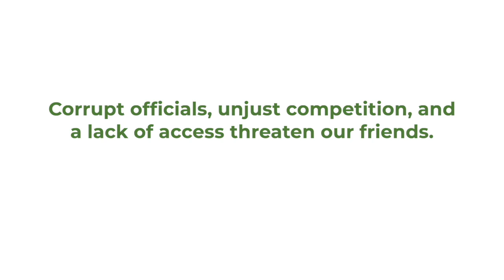A Request for Help: Oasis Agro Enduring Robbery Attempts, Corruption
Our friends at Oasis Agro are requesting your help. Push back against the corruption, break-ins, and dirty tactics by helping these portfolio partners fulfill their promise to farmers.